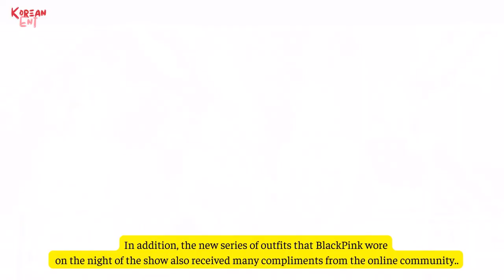BLACKPINK dancing in the rain,Jennie faced a mic malfunction&had to leave the stage inMETLIFESTADIUM